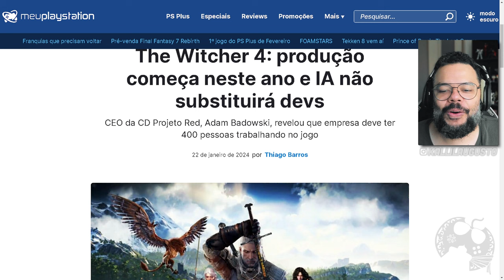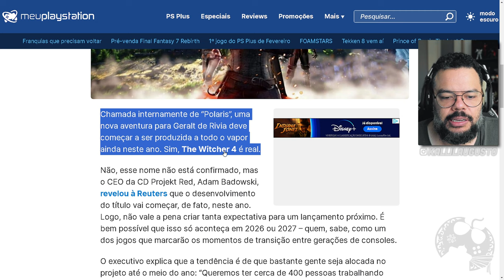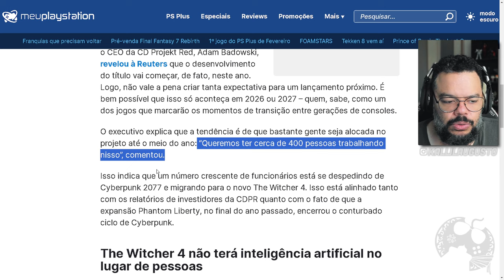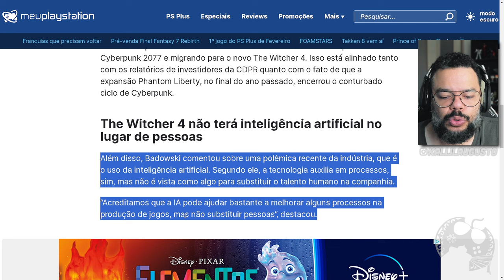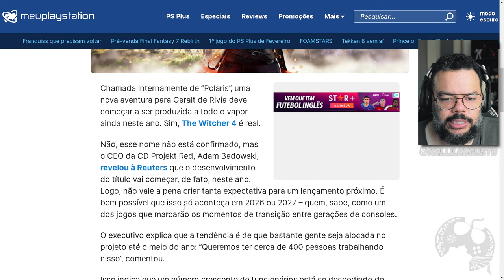AGORA VAI! O Desenvolvimento de THE WITCHER 4 Começa a Tomar Forma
Me Contate

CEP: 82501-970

Kallil Augusto

Hashtags